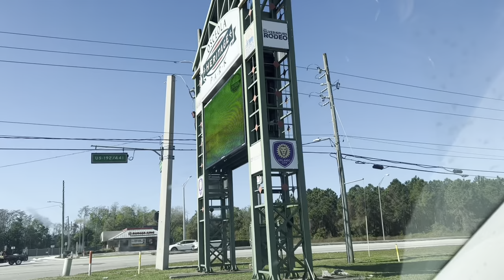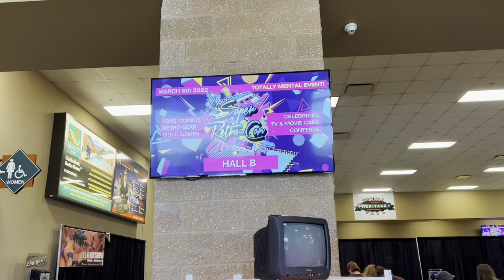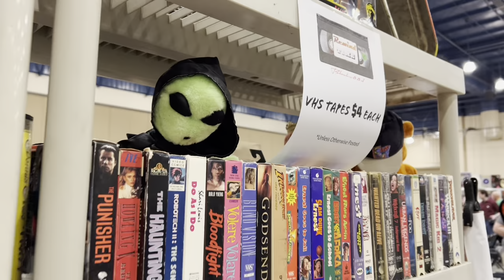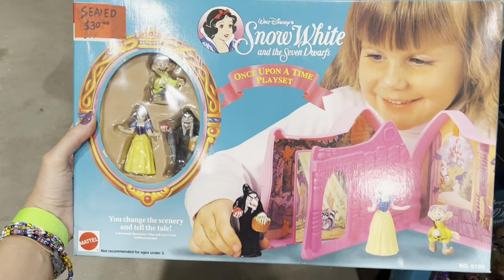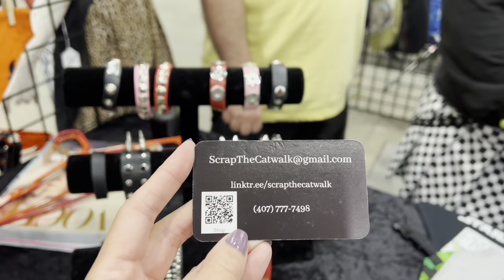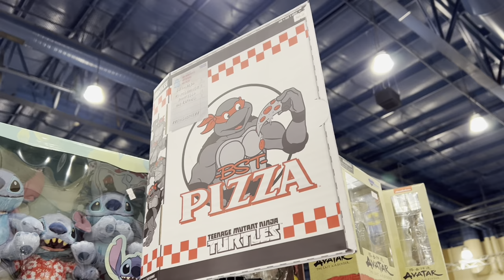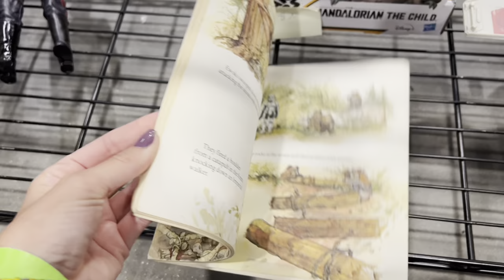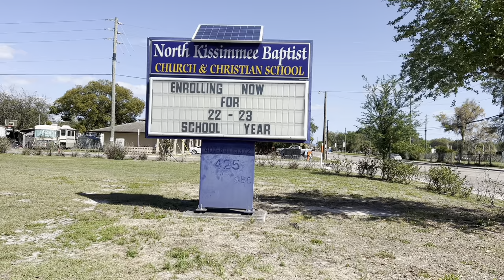Florida's Super Retro Con 2022! Vintage Collectibles, Toys, & Games Galore! 70s, 80s, 90s Antiques!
Florida's Super Retro Con 2022 was an excellent convention jam-packed with vintage toys, games, and other collectibles! This event happens only once a year so be sure to check it out for 2023!

Special thank you and shout out to Micah (World of Micah) & Adam (The Daily Woo), so great to spend some time with them during this event! I'm sure there is no need to say this because you probably already have, but make sure you check out their videos covering this con as well! And of course, check out Tampa Jay's video too!!

Thank you to my coffee buddies!!!
Marcela
Bullwinkle
Jay
Gregory
Shawn